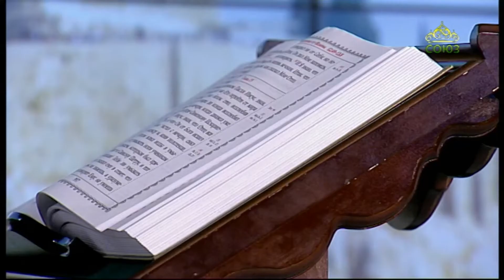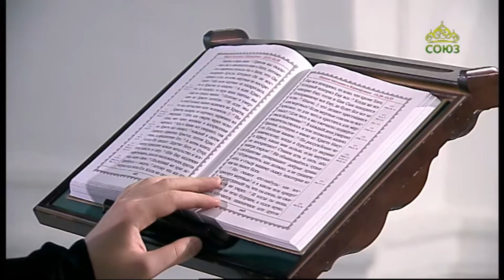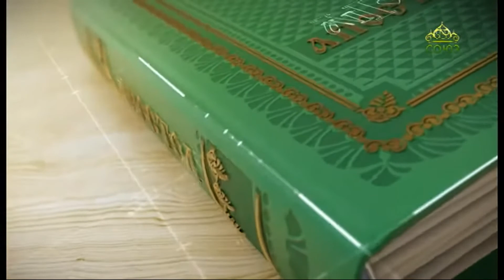Читаем Апостол 6 октября 2021. Послание к Галатам святого апостола Павла Глава 6, ст. 2-10.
Носи́те бремена друг друга, и таким образом исполните закон Христов.